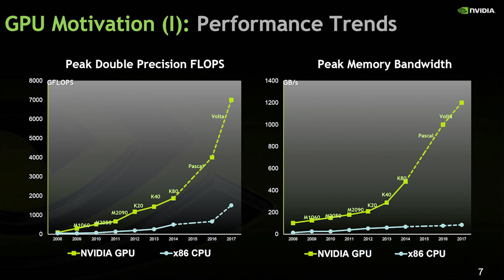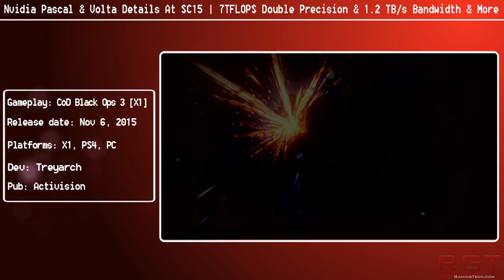Nvidia Pascal & Volta Details At SC15 | 7TFLOPS Double Precision & 1.2 TB/s Bandwidth & Much More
Some details on Nvidia's pascal and volta GPUs have been revealed at SC15. These include 7TFLOPS double precision & way more.